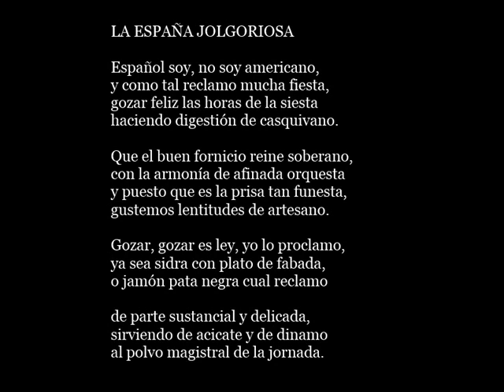Guache & Marcelo Pull:: LA ESPAÑA JOLGORIOSA (del disco A VIVIR)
GUACHE & MARCELO PULL:: LA ESPAÑA JOLGORIOSA. Un gozoso HIMNO NACIONAL. A este dúo le gusta el estilo hedonista de vida español. (No quieren ser súbditos de otros imperios.) Reivindican la siesta y la fiesta, la sidra y la fabada, el jamón, el revolcón y el "polvorón"... (La letra es un soneto irónico, homenaje a la Serie Española de Picabia. Esta pieza de buen humor, que está en el polo opuesto a lo estrecho y lo solemne, deberían proponerla como alegre Himno Nacional. Pertenece al libro Veinte erosonetos y una declaración desesperada -El Gaviero Ediciones, 2005-, que Incluye un dibujo de Pepe Yagües y lúcido prólogo de Antonio Orejudo.)